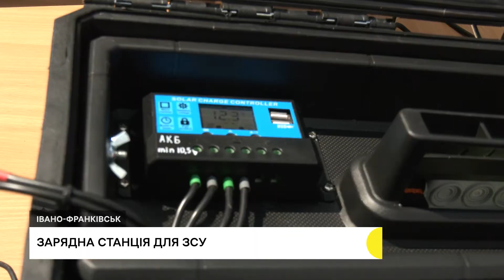Франківські науковці розробили потужну зарядну станцію для ЗСУ. У чому її переваги на фронті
Троє науковців Івано-Франківського національного університету нафти і газу створили  зарядну станцію для електроприладів, які використовують у ЗСУ. Вона працює від сонячної енергії. З допомогою такої станції можна одночасно заряджати Starlink, шість телефонів чи павербанків та декілька радіостанцій.

Які ще переваги є у пристрою, як його розробляли та скільки коштує одна станція, дивіться у відео.